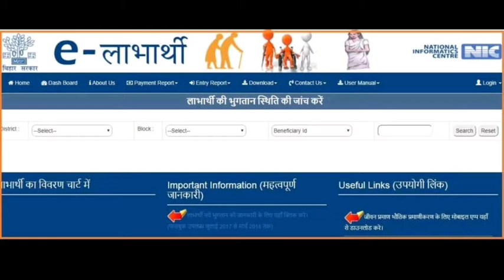E-labharthi kyc Kya hai ?eलाभार्थी kyc वृद्ध विकलांग विधवा पेंशन योजना //share कर दे पोस्ट 🙏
E-labharthi kyc Kya hai ?

बिहार के जितने भी पेंशन धारी हैं चाहे वह बिरधा पेंशन लेते हो या फिर विकलांग पेंशन लेते हो या फिर विधवा पेंशन लेते हो किसी भी तरह का पेंशन लेते हो उनको जीवन प्रमाण पत्र देना पड़ता है उस जीवन प्रमाण पत्र को ई लाभार्थी के साइड पर जाकर के ऑनलाइन सबमिट करना पड़ता है ताकि जो भी पेंशन धारी अपना पेंशन लेते हो उनको मालूम चल सके कि वह पेंशन धारी जीवित है या फिर मृत हो गया है पेंशन धारी को जीवित रहने का प्रमाण पत्र देने के लिए Elabharthi kyc करना पड़ता है इसे ही Elabharthi kyc किसे कहा जाता है Vidhwa Pension Kyc,bihar pension kyc

Elabharthi kyc कौन कौन लोग करा सकते है ?
Elabharthi में kyc सिर्फ वही लोग करा सकते है, जो पेंशन धारी हैं किसी भी तरह का पेंशन लेते हो सिर्फ वही लोग Elabharthi पर kyc करा सकते हैं इससे जुड़ी अधिक जानकारी के लिए आपको इस आर्टिकल को पूरा पढ़ना होगा| Bihar Elabharthi EKYC

Kyc का एक लिस्ट बनाया गया है जिनका भी इस लिस्ट में नाम होगा सिर्फ वही लोग Kyc करा सकते हैं लिस्ट में अपना नाम देखने के लिए नीचे दिए गए लिस्ट वाले बटन पर क्लिक करें

वृद्धावस्था पेंशन के Kyc का पता लगाने के लिए, मेरा e-KYC किया गया है या नहीं, इसके लिए पहले आपको अपना सीएससी आईडी पासवर्ड लॉगइन करके फिर से सर्च प्लेस पर आना होगा और फिर आधार नंबर या फिर अकाउंट नंबर डालकर सर्च करें और अपने डेमोग्राफिक ऑथेंटिकेशन को सर्च करने के बाद और नीचे दी गई तारीख अगले साल सो रही है तो मान लीजिए कि आपकी बिरधा पेंशन Kyc सफलतापूर्वक सबमिट हो गई है।

जीवन प्रमाणीकरण के लिए आप दो प्रकार से आवेदन कर सकते है |bridha pension ekyc

इसके लिए आप अपने प्रखंड कार्यालय में लाभुक का जीवन प्रमाणीकरण निशुल्क होता है
स्वेच्छापूर्वक लाभुक कॉमन सर्विस सेंटर (CSC) पर भी जीवन प्रमाणीकरण करवा सकते है | परन्तु इसके लिए उन्हें रूपये 5/- का शुल्क देना होगा |